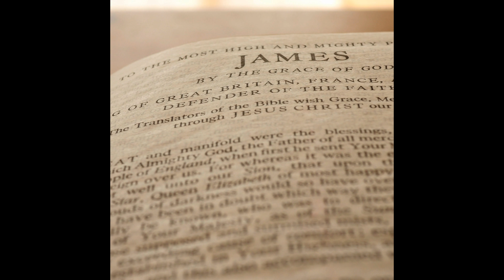Vegan Lemon Curd Canning Recipe Sooo Good!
Ebay URL for Healthy in Heart

If you like fishing and vintage fishing products, you may want to follow Todd's Youtube channel

We are not a religious organization. We believe the Bible is the ultimate authority on all spiritual questions, the Holy Spirit (Ruach HaQodesh) is the teacher, Jesus (Yeshua) is the only shepherd, and God (YAHUAH) is our Abba Father.

We are not doctors or other medical professionals. If we offer a health or herbal remedy recommendation, we will refer you to field specific experts, professionals, scientific studies, etc that are pertinent to that recommendation.

We believe we are all given common sense and the ability to apply critical thinking skills.

We follow this logic: what you do with your body, your health, and your life is your own choice. We all need to take responsibility for our own bodies, health, and life choices.

We firmly believe in continued learning and encourage all our readers and viewers to research information for themselves, which is the only way to empower yourself.

We accept no responsibility for your personal choices in regard to your personal body, physical health, spiritual health, mental health, and life choices. By reading or viewing, you are giving consent that you accept full and sole responsibility for your own personal choices in regard to your body, physical health, spiritual health, mental health, and life choice. Put succinctly, you and you alone are in full agreement that you are solely responsible for all of your own choices and the consequences that arise from those consequences. We are free from any obligation or liability from any and all choices that you make and the consequences of those choices.